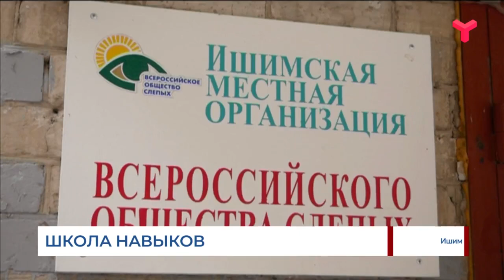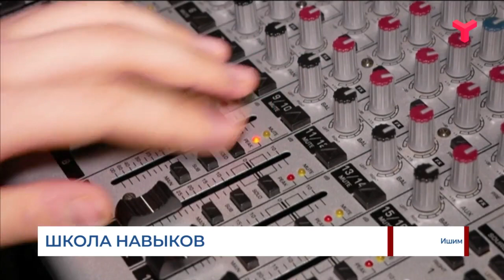Школа навыков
При Ишимском отделении Всероссийского общества слепых появился кружок «Мужской техликбез». Инициатором и создателем выступил Юрий Седельников. Он учит незрячих людей работать с инструментами, необходимыми в быту.